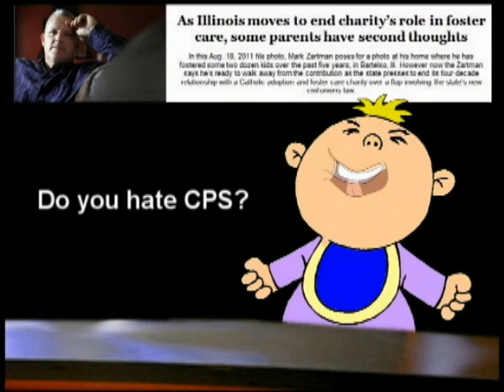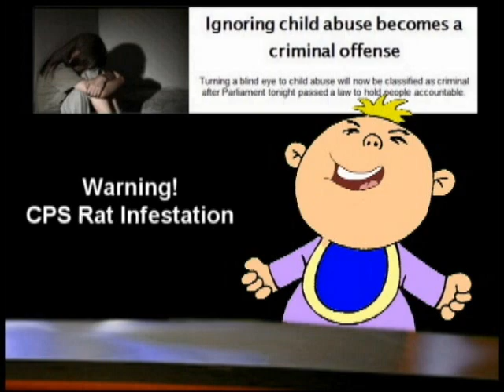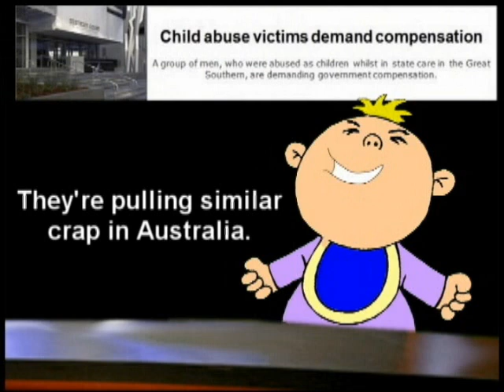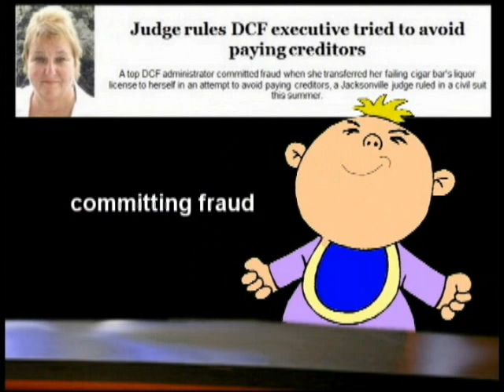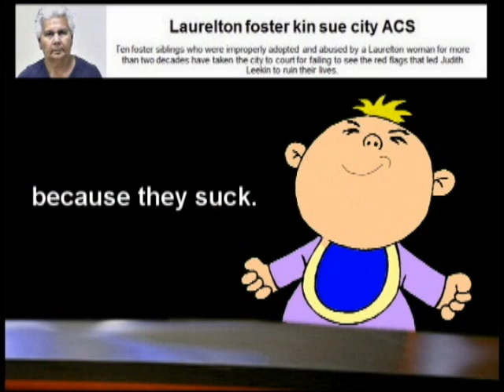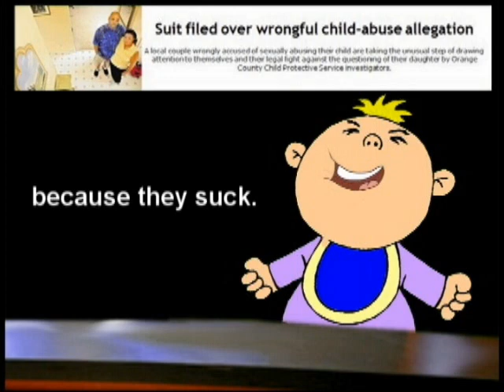Adoption Is Against Natural Selection - Baby LK Report For September 18th 2011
For these stories and all the latest dirt on the child protective industry